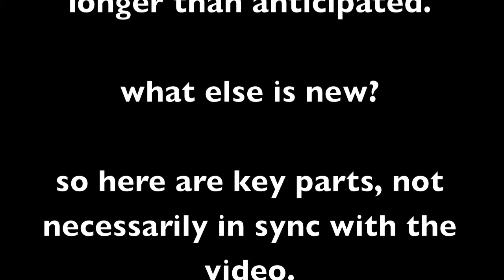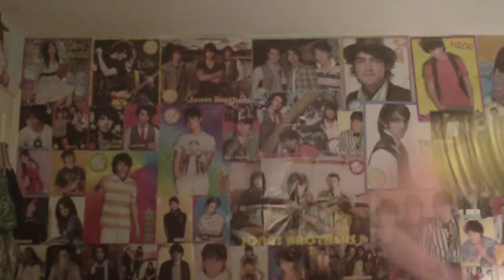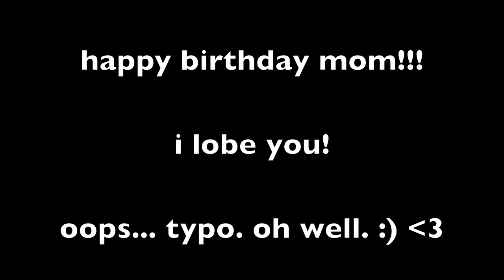you make my dreams come true.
a birthday video for my mom... complete with original song and music video. :)